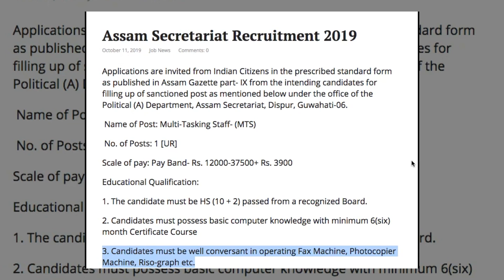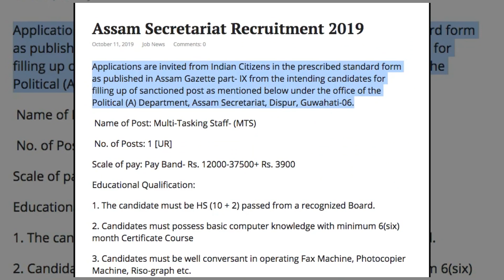Assam Secretariat Recruitment 2019 / EQ- HS Pass / Age -18 to 44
Job box